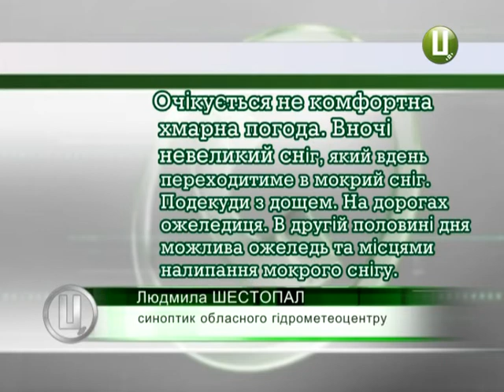В область знову повертаються морози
У найближчу добу синоптики прогнозують на Хмельниччині невеликий мокрий сніг.  На дорогах  -  ожеледицю . А от температура повітря дещо підвищиться. Проте вже через день очікується її зниження до 15 градусів морозу.